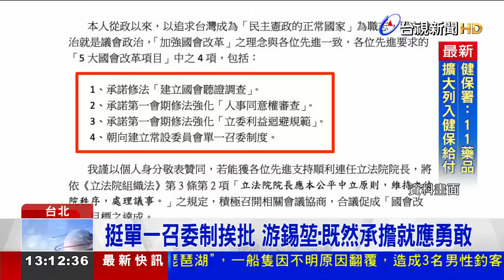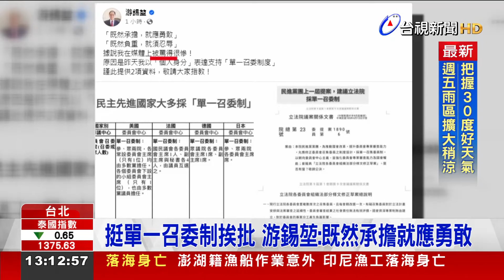挺單一召委制挨批 游錫堃：既然承擔就應勇敢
爭取立院龍頭，立法院長游錫堃表態支持民眾黨主張，推行委員會改採「單一召委制」，但不只搭檔蔡其昌不認同，許多綠委也表示反對，游錫堃今天(30號)透過臉書表示「既然承擔，就應勇敢」，也秀出民進黨早在2016年就曾經提案，不過黨團總召柯建銘解釋，當時已發現不可行，再嗆黃國昌只是想跟國民黨團分召委，「司馬昭之心，路人皆知」。